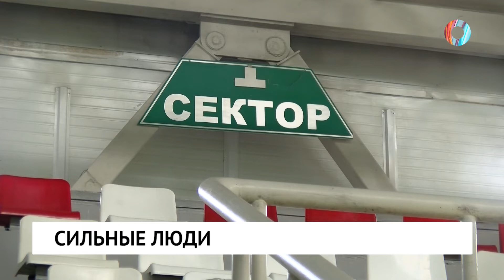Сильные люди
Паралимпийский чемпион Александр Кузюков выступит на фестивале единоборств, который пройдёт в эту пятницу на стадионе «Красная Звезда», а его оппонентом станет бронзовый призёр чемпионата Европы Константин Бейч.
Об этом в интервью нашему телеканалу рассказал первый замминистра спорта Омской области Иван Колесник.